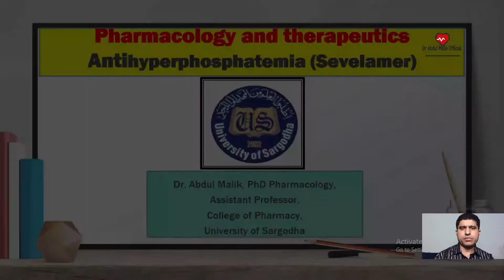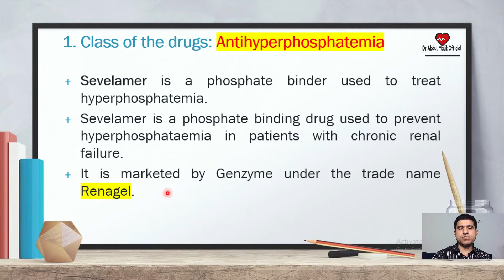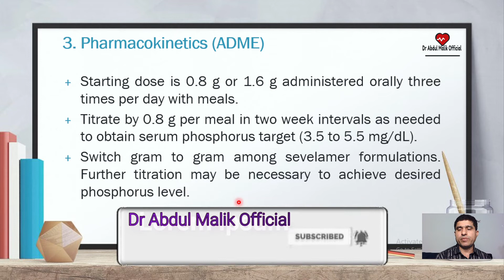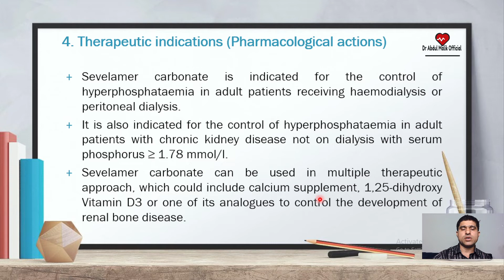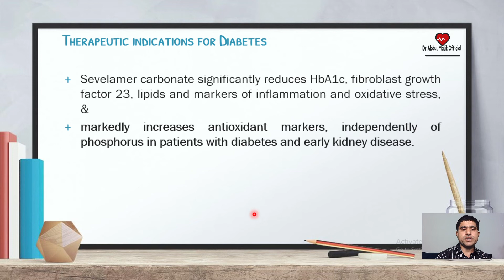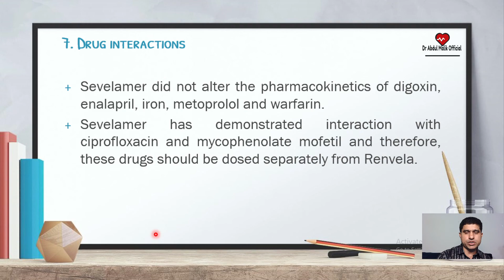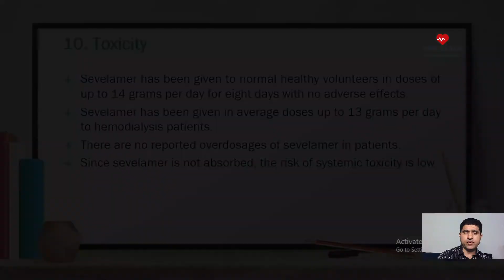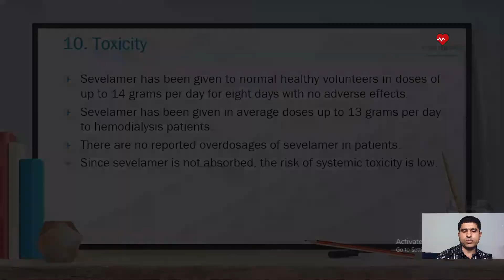Sevelamer | Sevelamer for hyperphosphatemia | Sevelamer for diabetes mellitus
Assalamu Alaikum
Sevelamer is used to treat hyperphosphatemia (too much phosphate in the blood) in patients with chronic kidney disease who are on dialysis. Sevelamer is a phosphate binder. Sevelamer helps prevent hypocalcemia (low levels of calcium in the body) caused by elevated phosphorus.
Sevelamer is used to control phosphorus levels in people with chronic kidney disease who are on dialysis. Sevelamer may also be used for purposes not listed in this medication guide.

Here's my channel link @DoctorPharmacology
I covered following points
1. Sevelamer
2. treat hyperphosphatemia
3. Antihyperphosphatemia
4. sevelamer for diabetes
5. sevelamer for increased phosphate level
6. Sevelamer for type 2 diabetes
7. Treatment of diabetes
8. glycemic control
9. pharmacology of Sevelamer
10. sevelamer for diabetes
11. sevelamer for hyperphosphatemia